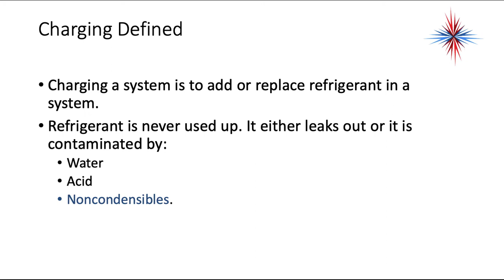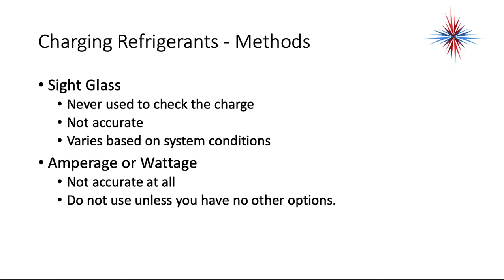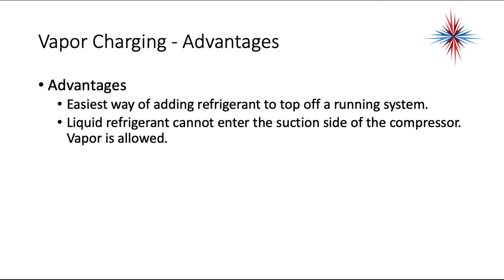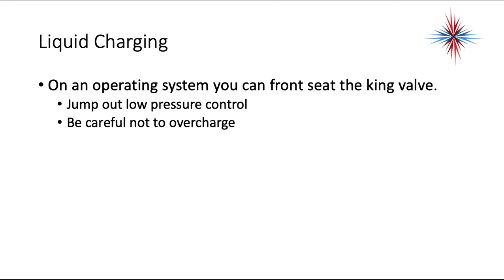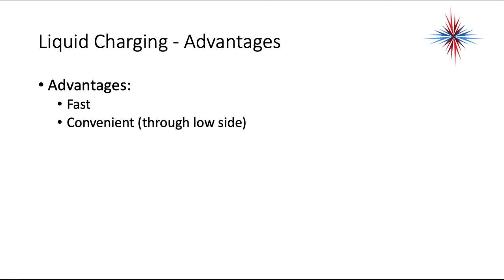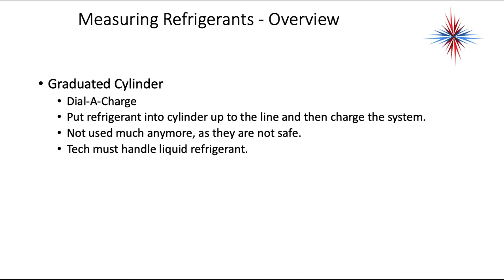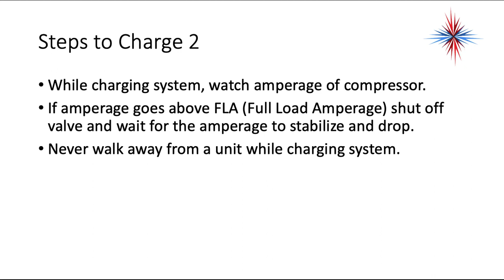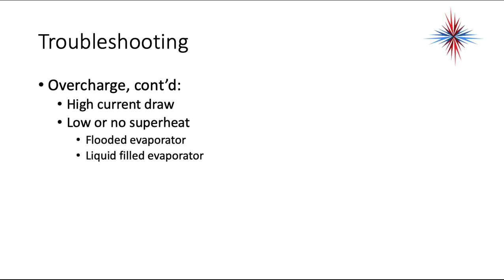Advanced Refrigeration - Charging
Table of Contents:

00:00 - Advanced Refrigeration
00:20 - Charging Defined
00:55 - Charging Refrigerants - Methods
01:57 - Charging Refrigerants - Methods
03:19 - States of Refrigerant Charging
03:28 - Vapor Charging - Overview
03:47 - Vapor Charging
04:05 - Vapor Charging
04:21 - Vapor Charging
04:34 - Vapor Charging
04:58 - Vapor Charging
05:06 - Vapor Charging - Advantages
05:23 - Vapor Charging - Disadvantages
06:10 - Liquid Charging - Overview
06:38 - Liquid Charging
07:21 - Liquid Charging
08:14 - Liquid Charging
08:19 - Liquid Charging
08:48 - Liquid Charging
09:25 - Liquid Charging - Advantages
09:44 -  Liquid Charging - Disadvantages
09:51 - Weighing Refrigerants - Overview
10:10 - Weighing Refrigerants
10:23 - Weighing Refrigerants
10:41 - Weighing Refrigerants
10:48 - Measuring Refrigerants - Overview
11:34 - Measuring Refrigerants
11:46 - Measuring Requirements
12:17 - Steps to Charge
12:40 - Steps to Charge 1
13:06 - Steps to Charge Diagram
13:41 - Steps to Charge 2
13:58 - Steps to Charge Diagram
14:04 - Steps to Charge 3
14:28 - Steps to Charge 4
14:38 - Troubleshooting
15:12 - Troubleshooting
15:31 - Troubleshooting
15:48 - Troubleshooting